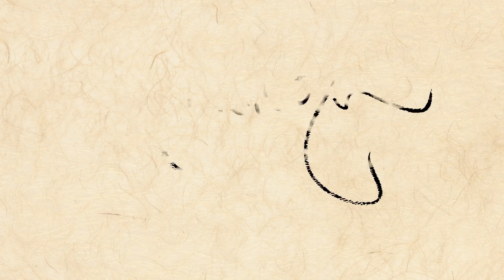Hinamudra, Deer Park, Bir, India, March 25-28, 2018 - Part 4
Hinamudra, Deer Park, Bir, India, March 25-28, 2018